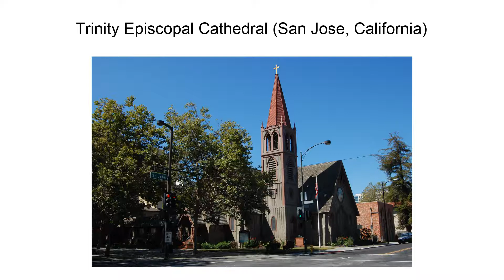Trinity Episcopal Cathedral (San Jose, California)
Trinity Episcopal Cathedral is located in downtown San Jose, California, United States. It is the seat of the Episcopal Diocese of El Camino Real.  As the oldest church structure in continuous use in the city it has been named a San Jose Historic City Landmark.